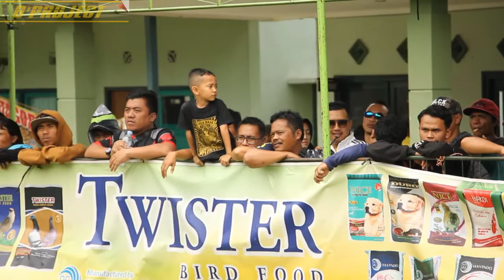SUJUD (VIT DOT) : DISANGKA PUTUS, TERNYATA NGEKEK TERUS !!!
Video ini diambil pada tanggal 8 Maret 2020 di Kota Bandung pada saat gellaran Kagum Cup 1.